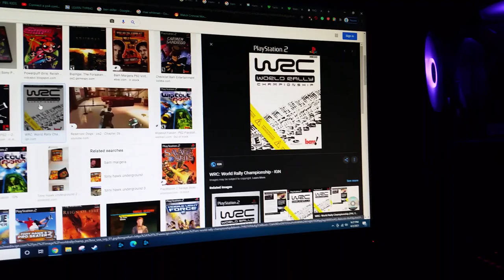do you have this Playstation 2? #7